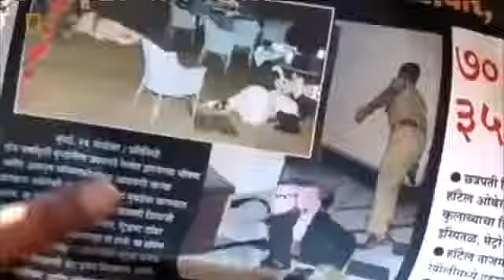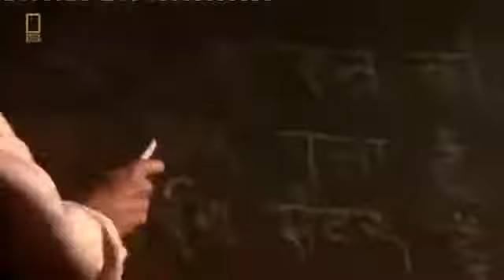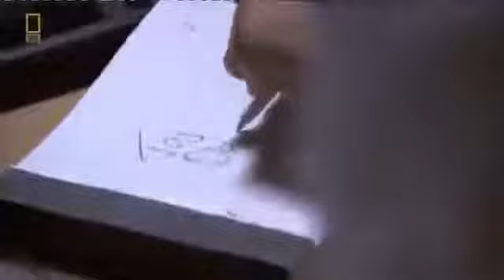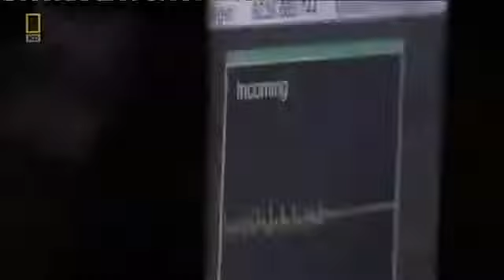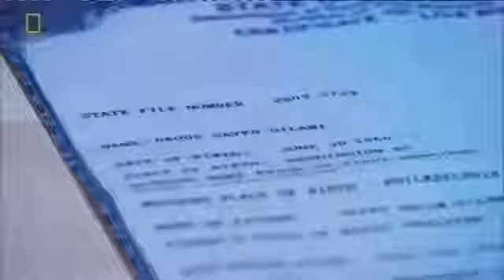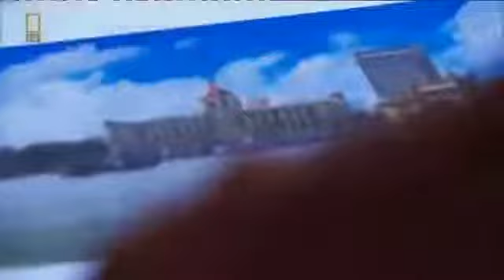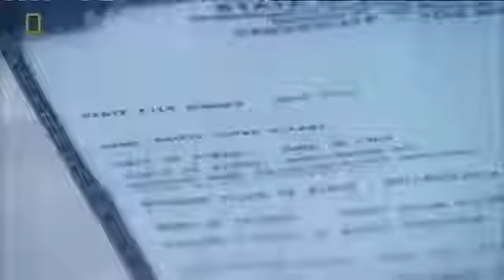Mega Disasters Mumbai Massacre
Samandar: Watch India TVs documentary on 26/11 Mumbai terror attacks. Lashkar-e-Taiba terrorists attacked at Mumbai city and killed 164 people. In a series of terror attacks at Chhatrapati.

Mega Disasters - Mumbai Massacre Seconds from Disaster is an American documentary television series that first began broadcasting in 2004 on the National.